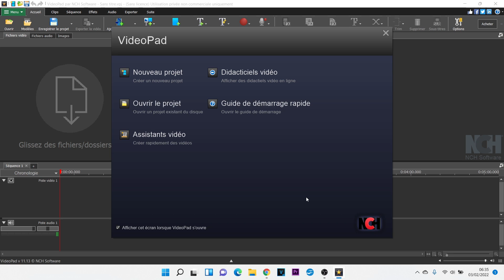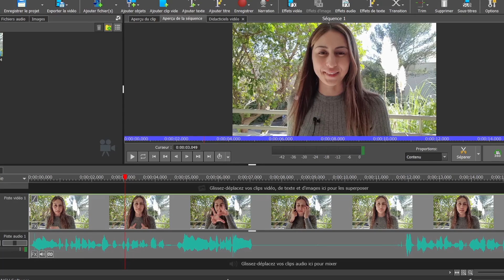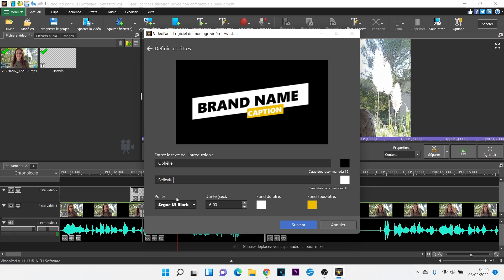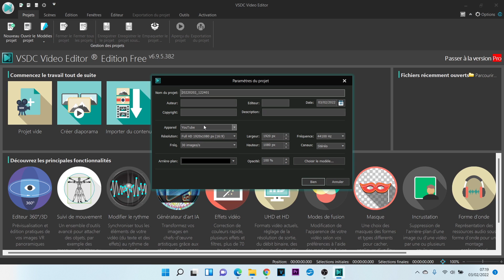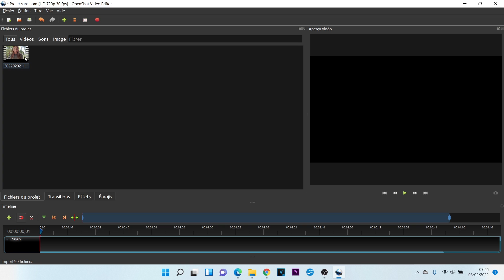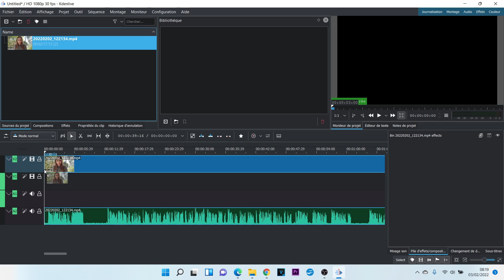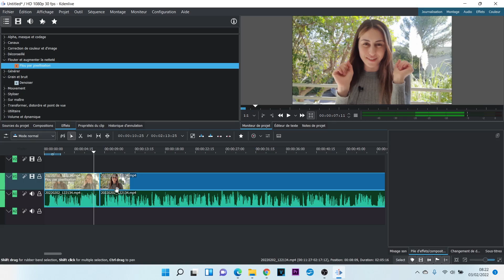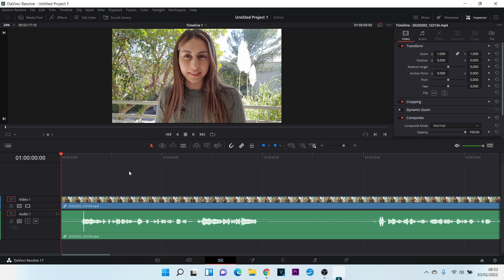Les 5 meilleurs logiciels de MONTAGE VIDÉO GRATUITS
Essayez EaseUS Video Editor, un logiciel de montage vidéo pour débutants et professionnels

Dans cette vidéo, je vous dévoile les 5 meilleurs logiciels de MONTAGE VIDÉO GRATUITS en 2022.
Si vous êtes débutant dans le montage vidéo, vous trouverez forcément un logiciel pour vous, et si vous êtes un professionnel ne vous inquiétez pas, je dévoile certains logiciels avec des fonctionnalités avancés.

Je vous explique tout en vidéo 😉

🔥 LES MEILLEURS OUTILS POUR YOUTUBEURS :
→ Musique libre de droits pour vos vidéos (2 mois gratuits avec ce lien)
→ Plateforme pour créer facilement des designs YouTube (miniature, bannière...)

🎬 MON MATERIEL POUR YOUTUBE :
Canon EOS M50
Canon objectif
Micro professionnel
Ma lumière
Support lumière
Lumière pour téléphone
Mini trépied
Trépied pour téléphone

PLAN ►
Intro : 0:00
Logiciel 5 : 1:09
Logiciel 4 : 7:36
Logiciel 3 : 10:11
Logiciel 2 : 12:39
Logiciel 1 : 15:03
Conclusion : 17:46